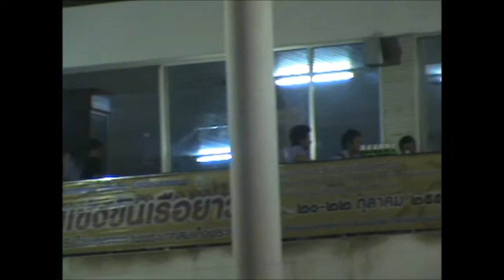สาวขอนแจ่น โดย สุ่มกะเลิง วงโปงลางคำเตยอุปถัมภ์ ตำบลคำเตย นครพนม